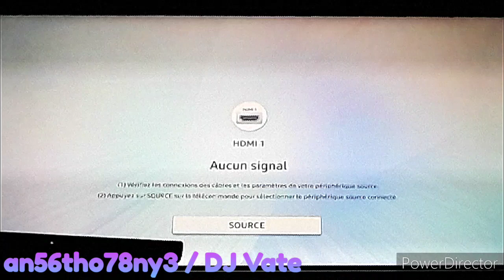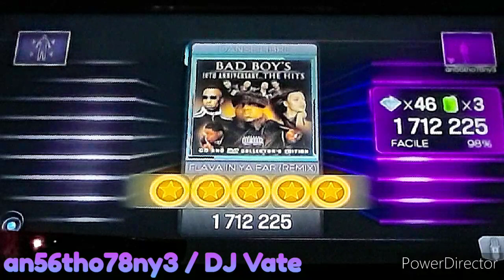Request | DC IMPORT PACK | Dance Central 3 (Gameplay) / Easy - Flava In A Year (Remix)